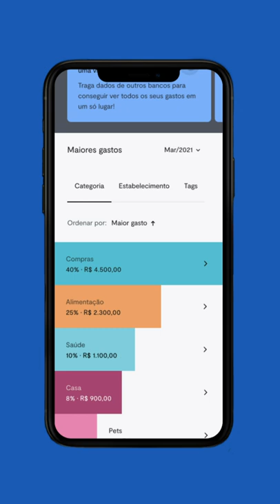Já conhece a ferramenta de gestão de gastos do BTG?